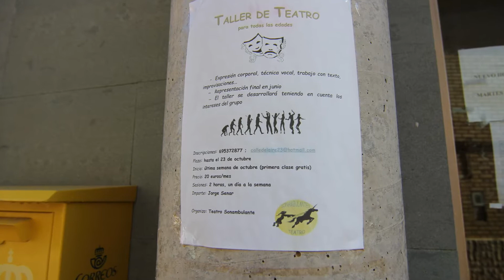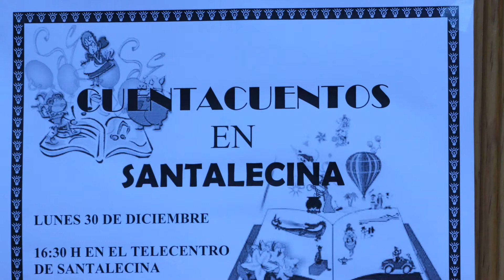Santalecina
Santalecina es una localidad española perteneciente al municipio de San Miguel del Cinca, en el Cinca Medio, provincia de Huesca (Aragón).

• Provincia         Flag of Huesca (province).svg Huesca

• Comarca          Cinca Medio

• Partido judicial              Monzón

• Municipio        San Miguel del Cinca

Ubicación            41°46′46″N 0°6′56″ECoordenadas: 41°46′46″N 0°6′56″E (mapa)

• Densidad         n/d hab./km²

Gentilicio            Santalecinenses